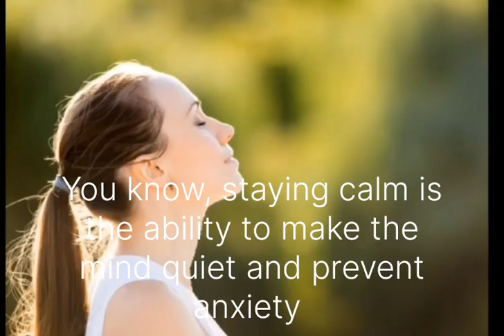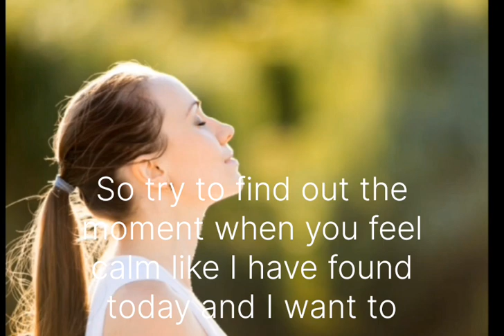The mind is calm n composed in English 😌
A moment in which you get calm,
 find it n enjoy it .. || remove stress , think positively